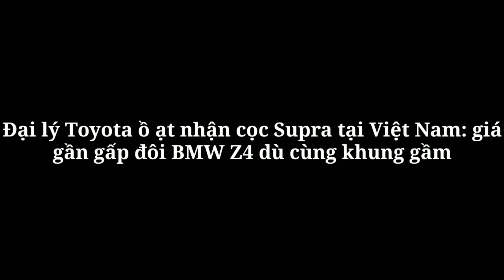Đại lý Toyota ồ ạt nhận cọc Supra tại Việt Nam: giá gần gấp đôi BMW Z4 dù cùng khung gầm_360 Xe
360 Xe_Giá bán của Toyota Supra không phải là một mức giá có thể làm khó nhiều tay chơi Việt, nhưng đó cũng là con số đáng cân nhắc khi đem so sánh với những mẫu xe thể thao khác.